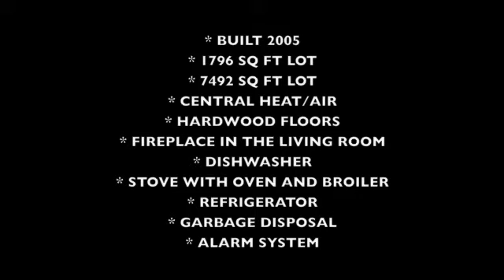2143 Ewing Street STUNNING ARCHITECTURAL near Silverlake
PERCHED HIGH ON THE HILL IN ELYSIAN HEIGHTS/SILVERLAKE, THIS STUNNING ARCHITECTURAL 2005 BUILT HOME HAS UNBELIEVEABLE VIEWS OF THE HATHAWAY HILLS, THE GREEN VERDANT HILLSIDES AND TWINKLING LIGHTS OF THE CITY. SITUATED ON A LARGE 7492 SQ FT LOT, THIS 2 BEDROOM AND DEN, 2.5 BATH HOME HAS VERY HIGH CEILINGS THROUGHOUT THE MAIN ROOMS AND MASTER. AN AMAZING "HUBBARD" STEEL/GLASS FRONT DOOR SETS THE MOOD FOR THE ENTIRE HOUSE. A LARGE DECK OFFERS OUTDOOR DINING AND VIEWS ALL AROUND. GOURMET KITCHEN WITH GRANITE COUTNERS AND OPEN BREAKFAST ROOM OFFERS A GREAT ENTERTAINING AREA OPEN TO THE TERRACE. A LARGE STEP DOWN MASTER SUITE BOASTS A SPA TUB AND A SHOWER WITH VIEWS! A LARGE FLAT GRASSY AREA AND A HUGE YARD BEYOND PROVIDES SOLACE AFTER A HARD DAYS' WORK. CLOSE TO DOWNTOWN AND YET MILES AWAY IN FEELING AND AMBIANCE, THIS 2 STORY ARCHITECTURAL IS ONLY FOR THE MOST DISCRIMINATING!